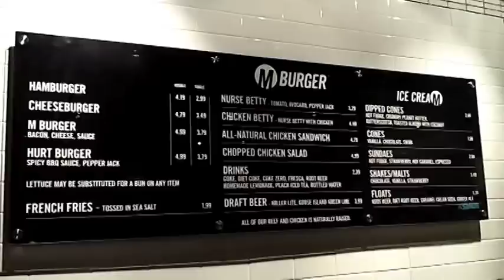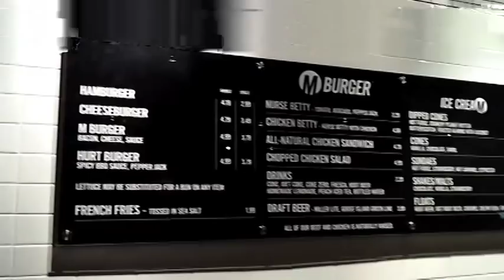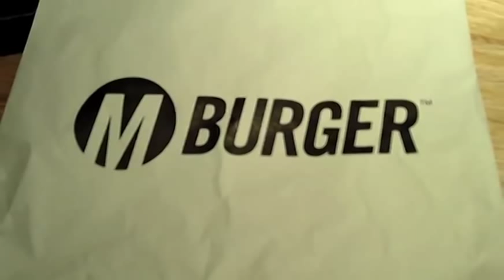Looped In - M Burger Water Tower Place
Frankie ventured to M Burger at the Water Tower Place to delve into their amazing burgers.